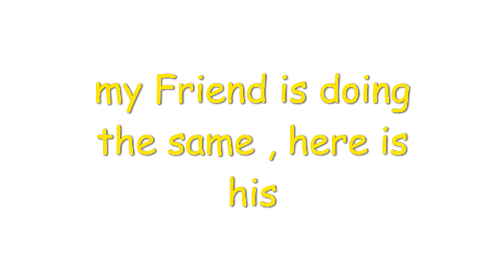My *New* VR channel